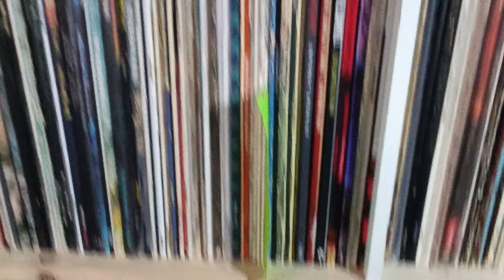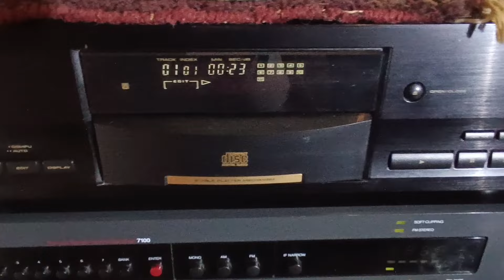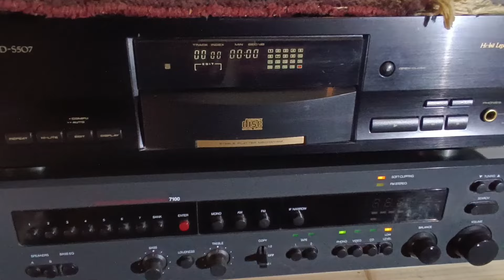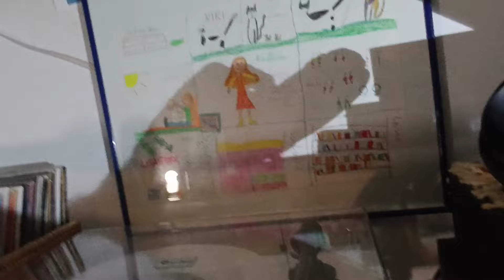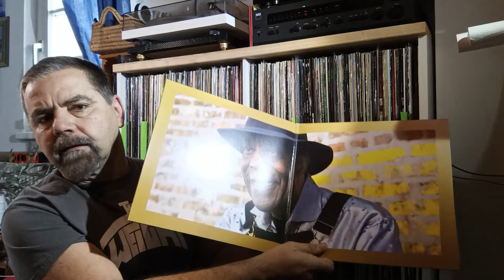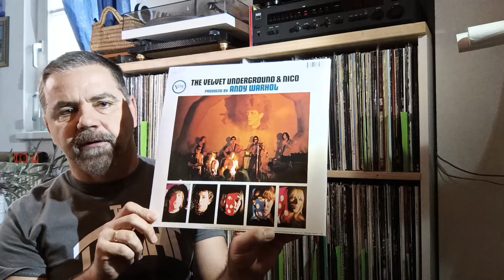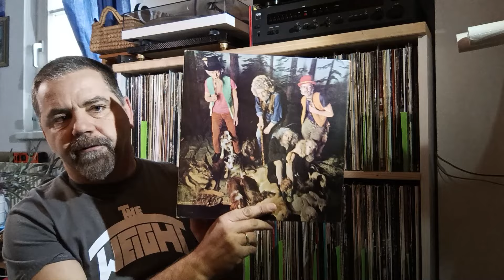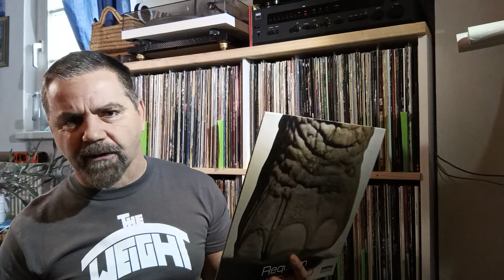VC007 Meine Kette und neues im Regal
hifi Roomtour und Gerätevorstellung 2024. Ich bin da noch am optimieren. Lautsprecheraufstellung ist suboptimal. Daher hab ich die auch nicht gezeigt. Sie stehen oben auf einem Kleiderschrank. Vielleicht daher auch die leichte Basslastigkeit.
Danke hier an @direct.drive.records für den Livestream am Freitag (ich war zuerst unter dem Realname eingeloggt und habe erst im Stream auf den MrArtiste001 gewechselt) und @frenchvinyladdict für sein Video über die Plattenläden in Montreal.
Bin schon auf die Stadt gespannt.

Als neue Rubrik kommt am Ende jedes Videos die Rarität des Monats. Damit ich nicht dopple hier die Liste:
R001: Karthago - Requiem (1983 Band aus Ungarn)